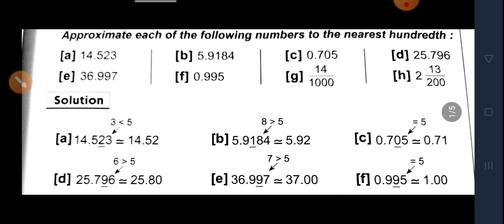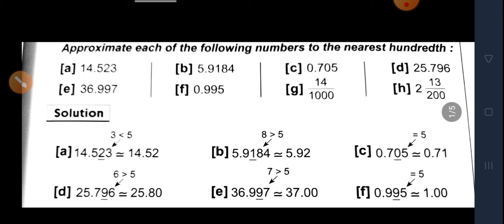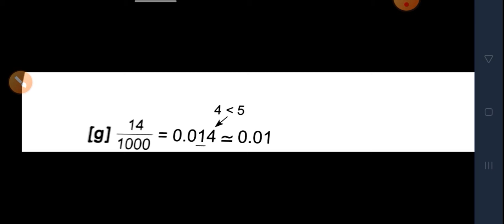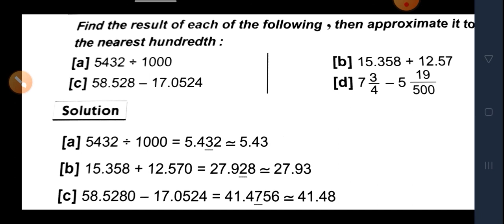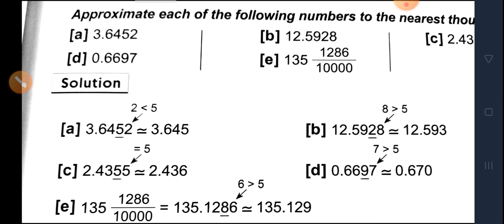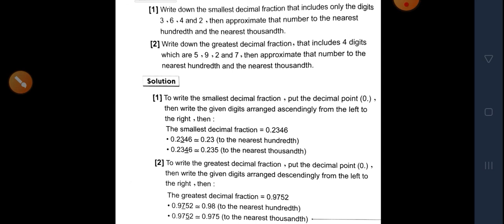unit 1 , lesson 1 Math - Primary 5